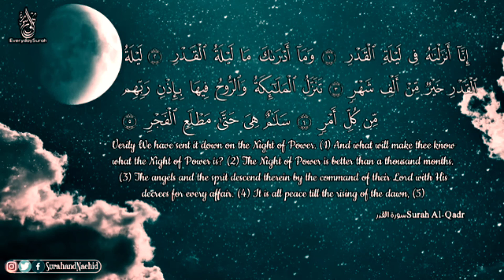سورة القدر مكررة بأجمل الأصوات ,,❤️❤️